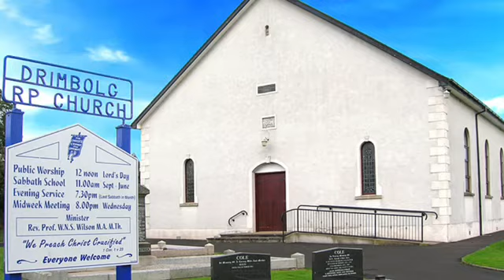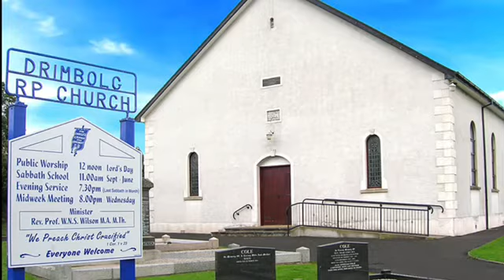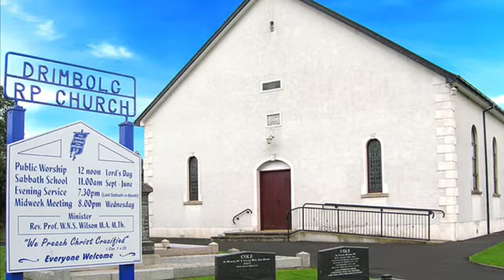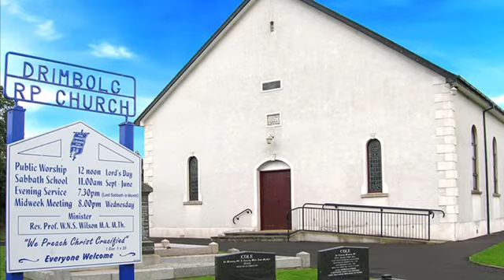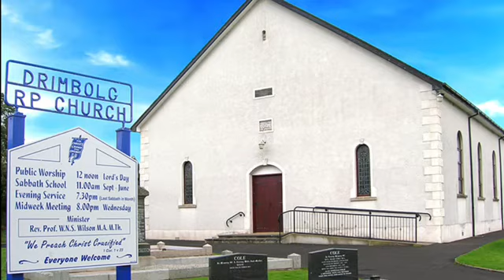Drimbolg RPC 12/04/2020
Drimbolg Reformed Presbyterian Church. This video service, conducted by Rev. Prof. Norris Wilson, is in response to the closure of church buildings due to the outbreak of coronavirus. Included below are the Psalms and Scripture text.
The theme for the sermon: "Pleading for God's presence in the pandemic"

Ps 23A 1-3
1 The Lord is my shepherd; no want will I have.
Down in the green pastures he makes me to lie.
Beside the still waters he leads me to rest.
My soul he restores when I'm faint and oppressed.
2 In right ways he leads me for his own name's sake
and though through the vale of death's shadow I walk,
since you are there with me, no evil I fear.
Your rod and your staff give me comfort and cheer.
3 You spread me a table before all my foes.
My head you've anointed; my cup overflows.
Your goodness and mercy will follow my days,
and then I will dwell in the Lord's house always.

1How long, LORD? Will you forget me forever? How long will you hide your face from me? 2How long must I wrestle with my thoughts and day after day have sorrow in my heart? How long will my enemy triumph over me? 3Look on me and answer, LORD my God. Give light to my eyes, or I will sleep in death, 4and my enemy will say, “I have overcome him,” and my foes will rejoice when I fall.
5But I trust in your unfailing love; my heart rejoices in your salvation. 6I will sing the LORD’s praise, for he has been good to me.

Ps 121A 1-4
1 I to the hills will lift my eyes.
From where will come my aid?
My aid comes only from the Lord,
who heav'n and earth has made.
2 Your foot he'll not let slip, nor will
he slumber who you keeps,
and see! He who keeps Israel,
he slumbers not nor sleeps.
3 The Lord who keeps you is your shade;
the Lord's at your right arm.
The sun will not you strike by day;
by night the moon won't harm.
4 The Lord from evil will protect;
he'll surely keep your soul.
The Lord your going out and in
will guard forevermore.